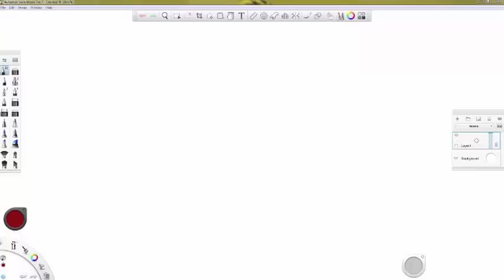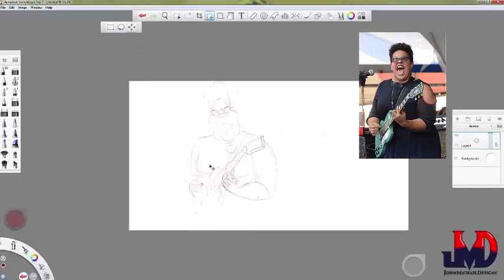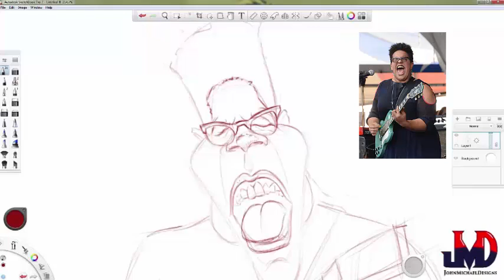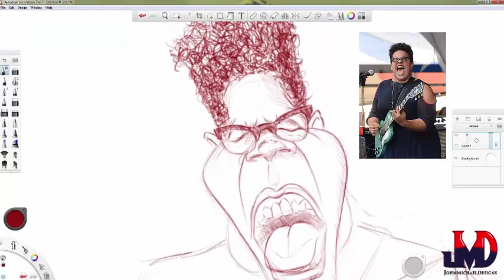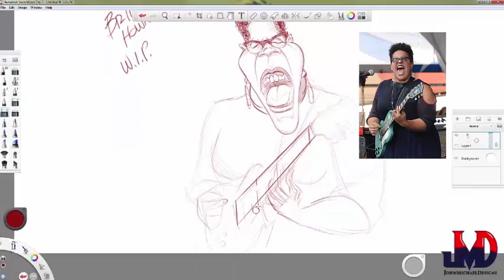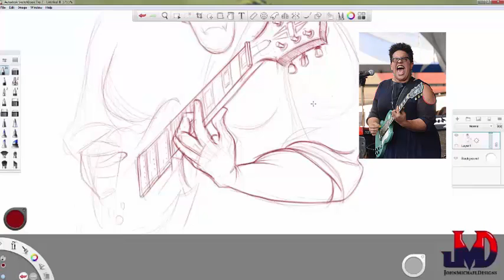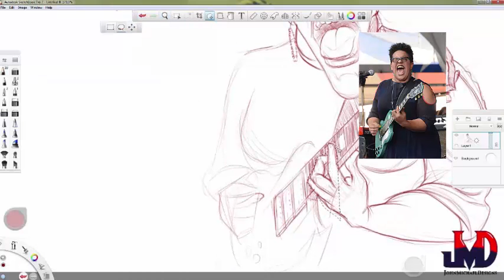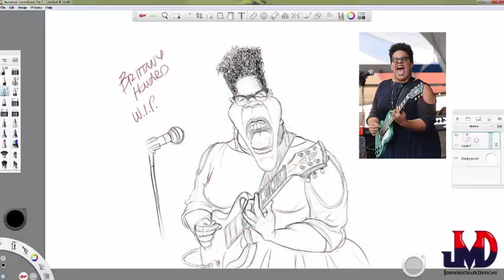Brittany Howard speedsketch with music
Created this caricature for a caricature group contest on Facebook. This is of Brittany Howard from the group Alabama Shakes. I hadn't heard of them or her music until this drawing. I checked them out and really dig their music. Nice sound. The songs on this are hers and are "Hold On" and "You Ain't Alone". Comment if you have any suggestions about this or any videos or tutorials you would like to see in the future. Thanks